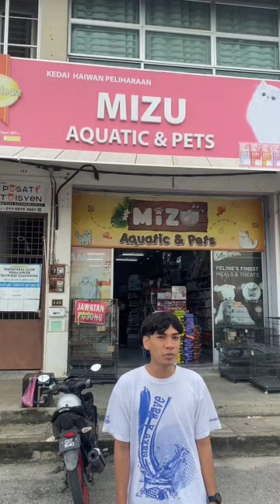VLOG ORNAMENTAL FISH (AQUACULTURE MANAGEMENT)